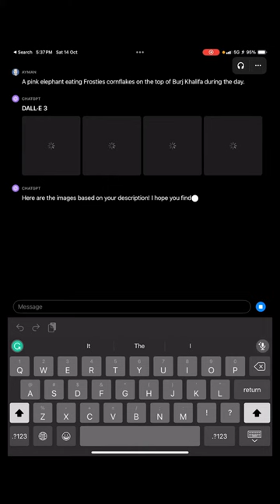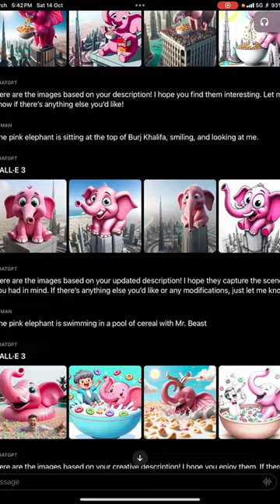Kids who grow ip with AI are impatient and think it is slow!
I was surprised at the lack of patience my son had while he waited for the AI to create an image for him.
Then I realized he is growing up with AI and tech, so he doesn’t know a world without AI.
I marvel at the speed because I compare it with the speed of digital creation before AI.
He expected AI to be as fast as pressing play on a video and was impatient when it loaded slowly.🤖

If you thought AI was new and the future, our kids feel it is slow (eye-roll included).

Do you think we are better off by not knowing how things were before a tech change, or is it an advantage? 🤔